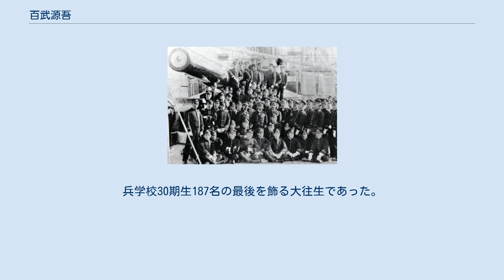百武源吾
百武 源吾（ひゃくたけ げんご、1882年（明治15年）1月28日 - 1976年（昭和51年）1月15日）は、日本の海軍軍人。
第7代九州帝国大学総長。
佐賀県出身。
兄・三郎と源吾は海軍兵学校を首席卒業し、ともに海軍大将となった日本海軍史上唯一の兄弟である。
 佐賀藩の足軽・百武庭蔵の五男として生まれた。
百武三郎は三男、陸軍中将の弟・晴吉は六男である。
少年時代の源吾は農学を志していたが、海軍兵学校を目指していた兄（四男）幸治が志半ばで病死したことを機に、幸治の遺志を継いで海軍を目指すことにした。
佐賀中学、海軍予備校を経て、明治35年（1902年）12月、海軍兵学校30期を首席で卒業。
同期生から唯一人、大将まで昇進した。
作家の芹沢光治良とは特別な交友関係にあり義兄弟の約束をしている。
 遠洋航海時の｢厳島｣乗組み候補生。
前列左端が先任候補生の百武 遠洋航海を終えた際、席次は今村信次郎と入れ替わり次席となったが、明治36年（1903年）9月より連合艦隊旗艦「三笠」乗組に任じられ、主砲着弾観測員を務めた。
翌年3月に「三笠」砲術長に加藤寛治少佐が着任し、8月10日の黄海海戦でヴィルヘルム・ウィトゲフト提督を爆死させた「運命の着弾」に貢献した。
加藤の采配に感動した百武だったが、後に私的な諍いから加藤不信に転じて互いの命運を左右することになる。
 黄海海戦後の10月に「韓崎丸」乗組となる。
これは戦時のため遠洋航海が行われなかった32期の少尉候補生の実務訓練が目的で、中少尉から成績優秀な士官が選抜され指導官となったためである。
12月に「富士」航海士となり、日本海海戦に参戦した。
戦後は「千代田」「香取」「富士」の分隊長、「磐城」の航海長を務めて着実に技量を上げていった。
明治40年（1907年）に砲術学校特修科、明治41年（1908年）には海軍大学校乙種(首席)、同専修学生、明治44年（1911年）には同甲種学生と、大尉時代は勤務の傍ら学校教育を頻繁に受けている。
 大正2年（1913年）に初めて赤煉瓦勤務となり、軍令部参謀・教育本部第2部員を兼任した。
大正4年（1915年）から2年間、アメリカに駐在する。
ここでアメリカの国情を詳細にわたって研究し、日露戦争後にアメリカを仮想敵と定めた海軍の方針が無謀なものであることを悟り、対米協調路線を推進する決意を固めた。
しかし、帰国して海軍大学校教官に任じられ、2年間にわたって学生に対米協調の重要性を説き続けたが、血気盛んな学生は「百武教官は恐米論者」と反発を強め、受け入れられなかった。
 大佐に昇進した百武は、大正10年（1921年）に「多摩」艦長に任じられ、初めて艦長職に就いた。
イギリスのエドワード王太子の訪日に際し、御召艦「レナウン」に同伴の任にあたり、また下関に停泊中に運炭船が「多摩」に激突沈没した事故の責任を問われて軍法会議にかけられている。
この事故は難路で知られた関門海峡を通過するため、予め航路の帆船清掃を依頼したにもかかわらず、停泊している多摩に潮流に流された船が衝突したものであった。
判決は罰金300円。
「多摩」艦長時代は百武にとって激動の時期であり、感激のあまり任期中に生まれた七女に「多摩」と命名した。
だが一方、直属の上司である第3戦隊司令官に、実の兄である三郎少将が着任して窮屈な思いもしている。
以後、兄弟が同じ指揮系統に並ばないよう人事上の配慮が強化されることになる。
 その後「春日」艦長・教育局第1課長・軍令部参謀を務めている。
 大正14年（1925年）に国連軍縮会議海軍代表に任じられ、交渉を通じてさらに対外協調路線の重要性を認識し、海軍大学校教頭に就任後は以前の教官時代以上に協調路線を熱く学生に説くようになった。
 しかし一方で、軍令部の上官や陸軍に対しては、協調どころか反発することが多かった。
昭和2年（1927年）に軍令部第1班長に就任し、百武の偏屈さが身を滅ぼす前兆を生み出すことになる。
 前述のとおり、新任時代に加藤寛治の技量に感服したものの、再会した時には着弾観測員だった自分のことを忘れていたことに失望し、幕僚が同席した酒の席で加藤の薄情さを面罵したことがあった。
このために軍令部第1班長（作戦部長）を2年務めながら軍令部次長の座を在任4ヶ月で追われ...